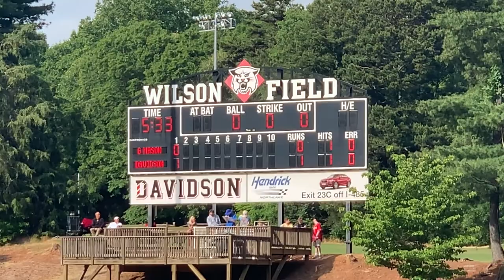Davidson vs. George Mason 5/14/21 - Senior Night